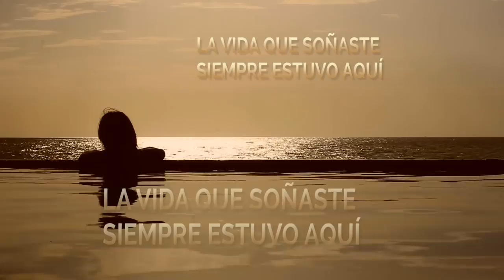7 Hábitos Para Tener una Relación Más Sana y Duradera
7 Hábitos Para Tener una Relación Más Sana y Duradera

TE AMO.

LAIN.

¡NUEVO!